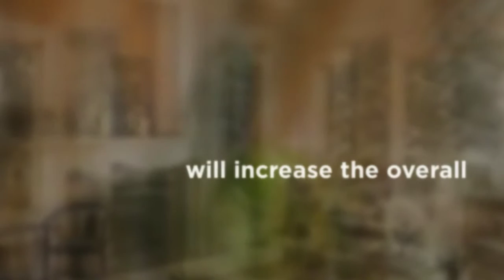Atlanta, GA Interior Painting - Benefits of Painting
Are you thinking of getting your house painted? Most people would agree that painting is a fast and easy way to update or refresh a home, but many of us don’t realize there are many more benefits to painting.

Southern Perfection Painting has been providing quality interior and exterior painting.